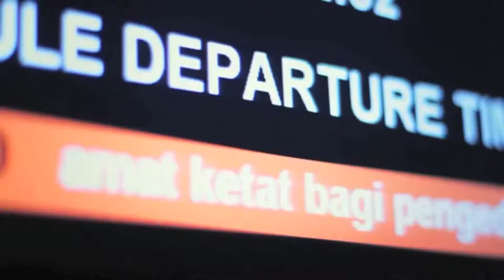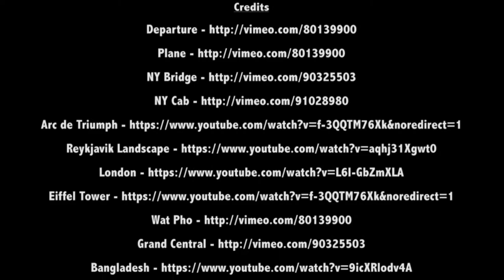Travel Tree Photography Adventures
Credits

Music